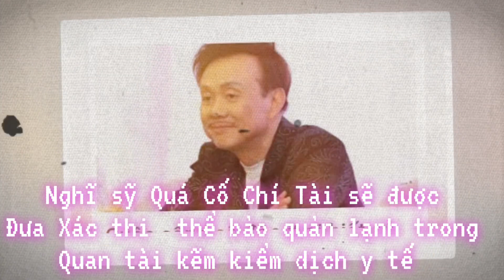Cố Nghệ Sĩ Chí Tài được thiêu hay giữ nguyên thi thể chuyễn về Mỹ?| Ngày nào anh về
Tiểu sử NS CHÍ TÀI:
Chí Tài (15 tháng 8 năm 1958 – 9 tháng 12 năm 2020) là một nghệ sĩ, diễn viên hài người Mỹ gốc Việt. Ông tên đầy đủ là Nguyễn Chí Tài. Nghệ sĩ Chí Tài hoạt động biểu diễn nhiều ở cả trong nước và nước ngoài. Chí Tài còn là một nhạc công guitar, nhạc sĩ hòa âm tại hải ngoại trong giai đoạn thập niên 90 và là nhạc sĩ sáng tác, viết lời Việt cho một số ca khúc. Chí Tài qua đời vào chiều ngày 9 tháng 12 năm 2020 vì đột quỵ
Những năm 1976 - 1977, Chí Tài tham gia hoạt động văn nghệ tại địa phương ở quận Phú Nhuận, Sài Gòn với vai trò chơi đàn guitar.

Năm 1981, Chí Tài sang Mỹ định cư theo diện gia đình bảo lãnh, có ý định sẽ tạo dựng cuộc sống mới tại Mỹ bằng cách đi học tiếng Anh và vi tính và nghỉ tham gia văn nghệ. Tuy nhiên ông vẫn giữ niềm đam mê nghệ thuật bất chấp sự phản đối của gia đình. Chí Tài ghi danh đi học khóa dạy đàn và lớp nhạc Jazz gần nhà. Cha của ông bằng lòng dành một khoản tiền hưu mua cho ông một dàn âm thanh điện tử, gồm trống đàn, nhạc cụ để ông lập một nhóm nhạc trẻ, từ đó ông thành lập ban nhạc gia đình "Chi Tai's Brothers" với Chí Thiện (keyboard), Quang Mỹ (bass), Phương Loan (ca sĩ chính), Kiều Linh (trumpet), Chí Thái (trống), Trịnh Nam Sơn (saxophone, keyboard) và Chí Tài (guitar chính, hát nền). Bước đầu Chi Tai's Brothers nhận lời trình diễn ở các tiệc cưới và những buổi sinh hoạt cộng đồng.[1]

Con đường hoạt động nghệ thuật của ban nhạc trở nên thuận buồm xuôi gió và họ đã gắn bó với trung tâm Thúy Nga từ Paris By Night 18 (riêng Chí Tài cộng tác từ Paris By Night 15 với vai trò nhạc sĩ hòa âm).

Chí Tài sau đó mở studio làm hòa âm và thu âm cho nhiều ca sĩ tại hải ngoại, truyện ma Nguyễn Ngọc Ngạn,... Các soundtrack trong các vở hài kịch của Paris By Night đều do Chí Tài tự hòa âm.[2]

Năm 1997, Chí Tài được dịp thử sức với Hoài Linh diễn tấu hài do thiếu diễn viên.
“ Vào thời điểm tôi tách khỏi Vân Sơn, hai bầu show ở Cali đã gợi ý tôi kết hợp cùng Chí Tài. Nhìn thấy cái duyên "trầm" ở anh ấy có thể tung hứng cùng cái duyên "bổng" của tôi nên tôi đồng ý. Sự kết hợp này đã nâng cánh cho cả hai chúng tôi thăng hoa trên con đường nghệ thuật. Điều đáng quý nhất là suốt chừng ấy thời gian, hai chúng tôi chưa từng có một mâu thuẫn nào xảy ra. ”
— Hoài Linh
Chí Tài trình bày vào tháng 7 năm 2018
Những năm 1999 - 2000, Chí Tài chuyển sang vai trò nghệ sĩ hài. Ông đặc biệt gắn bó với nhóm kịch Thúy Nga và xuất hiện với vai trò nghệ sĩ hài trong loạt chương trình Paris By Night cùng với Quang Minh, Hồng Đào, Trang Thanh Lan, Kiều Linh, Uyên Chi, Kiều Oanh, Lê Tín, Hoài Linh, Thúy Nga, Hoài Tâm, Việt Hương, Hương Thủy, Bé Tý…[2] So với các bạn diễn trên sân khấu, Chí Tài có phần trầm hơn và ngày càng có xu hướng làm nền để các nghệ sĩ khác được nổi bật. Nhưng theo đánh giá của nhà văn Nguyễn Ngọc Ngạn, những nhân vật và các tình tiết trong một vở kịch đều xoay quanh Chí Tài bởi ông luôn nắm rất chắc lời thoại.

Chí Tài từng cộng tác với các trung tâm băng nhạc như: Trung tâm Thúy Nga, Trung tâm Tình, Trung tâm Vân Sơn và là thành viên nhóm kịch Thúy Nga PBN đồng thời gắn bó với sân khấu kịch Nụ cười Mới ở trong nước.
Sự nghiệp điện ảnh
Năm 2010, Chí Tài có mặt trong các vai phụ của 5 bộ phim: Công chúa teen và ngũ hổ tướng, Lâu đài tình ái, Trái đắng, Kỳ phùng địch thủ, Những nàng công chúa nổi tiếng.[3]

Năm 2015, Chí Tài góp mặt trong phim điện ảnh Trúng số (đạo diễn Dustin Nguyễn) với vai Tư Phi - người đàn ông làm lại cuộc đời sau khi ra tù. Phim đoạt giải Phim điện ảnh hay nhất cho tác phẩm ở Cánh điều vàng 2016.[4]

Năm 2017, Chí Tài tái hợp Hoài Linh trong phim điện ảnh Dạ cổ hoài lang - chuyển thể từ tác phẩm sân khấu cùng tên với vai Năm Triều.[4]
Kết hôn
Năm 1987, Chí Tài kết hôn với ca sĩ Phương Loan (ca sĩ chính trong ban nhạc Chí Tài Brothers, nghỉ hát từ khi Chí Tài chuyển sang đóng kịch). Chí Tài thống nhất với vợ là không sinh con để tập trung sự nghiệp. Khi trả lời phỏng vấn năm 2019, ông bày tỏ sự tiếc nuối khi không có con nối nghiệp mình.[1] Sau khi kết hôn ông theo đạo của vợ trở thành Tín hữu Công giáo với tên thánh là Giuse.[5]

Qua đời
Vào chiều ngày 9 tháng 12 năm 2020, Chí Tài được xác nhận là đã qua đời tại bệnh viện vì lý do đột quỵ. Ông được phát hiện khi đang nằm bất động ở cầu thang bộ tầng 7 của chung cư nơi ông sống ở tại quận Phú Nhuận. Dù xe cứu thương ngay sau đó đã được điều đến để chở ông đến bệnh viện cấp cứu, nhưng cuối cùng Chí Tài vẫn không qua khỏi và đã qua đời vào hồi 15h20 chiều cùng ngày.[6] Được biết, trước đó Chí Tài đã từng có tiền sử bị bệnh tiểu đường, mỡ trong máu và hàm lượng cholesterol cao.
Phương Loan - vợ Chí Tài - muốn đưa chồng về Mỹ làm tang lễ nên không tổ chức lễ viếng ở TP HCM.[7] Hoài Linh - người đồng nghiệp và bạn thân của Chí Tài, cũng là người ở bên ông những phút cuối cùng - đã được gia đình ủy quyền lo việc này.